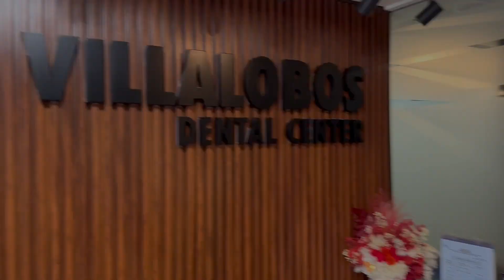Dok Makoy Photoshoot with Daddyrakista